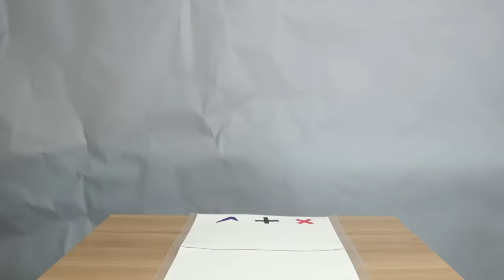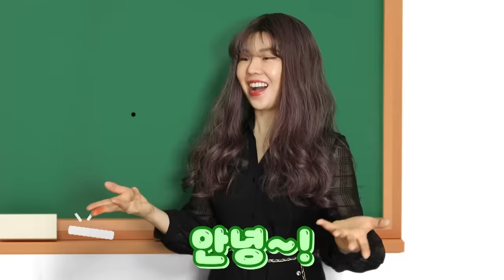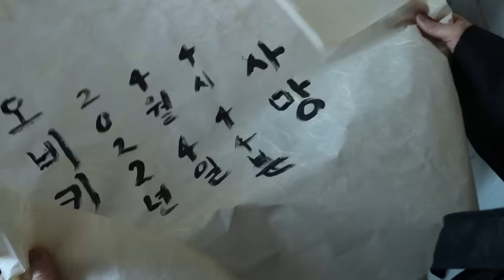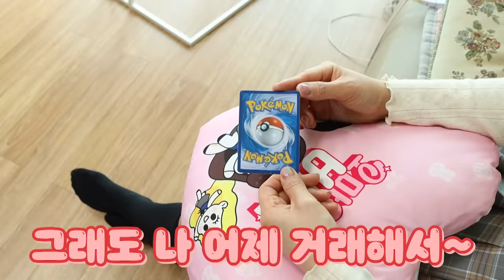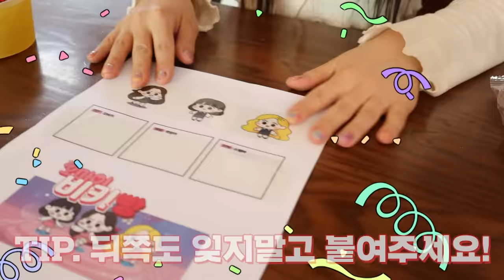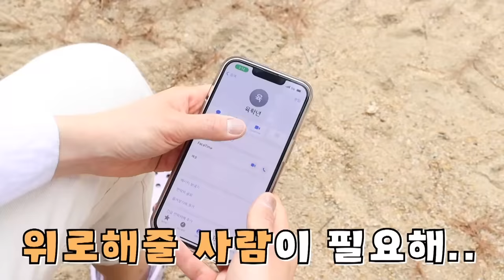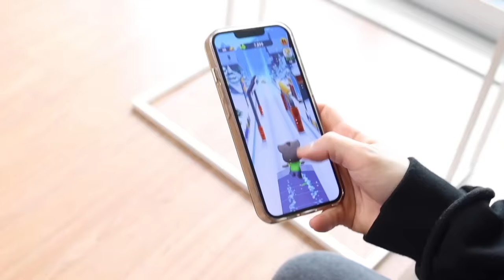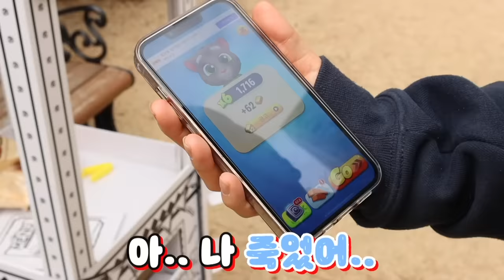나도 포케몬빵 사고 싶다! 죽기 직전까지 가게된 오비키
4월 첫째주 한번에 모아보기!
이번 주말 시작도 오마이비키와 함께
대성공!